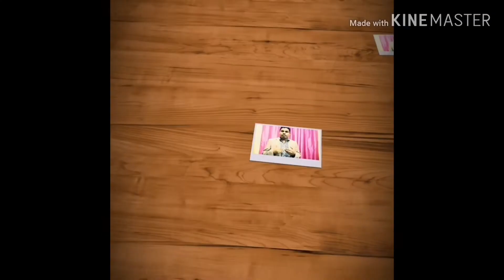Manners In English, ഇംഗ്ലീഷിലെ ആദരമര്യാദകൾ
ഇംഗ്ലീഷിലെ ആദരമര്യാദകളെ കുറിച്ചുള്ള വീഡിയോ കാണൂ. ഇന്ന് ഈ എപ്പിസോഡിൽ നിങ്ങൾക്കായി പങ്കുവയ്ക്കുന്നത് manners ഇൻ ഇംഗ്ലീഷ് (polite words)

വീഡിയോ ഇഷ്ടപ്പെട്ടാൽ ചാനൽ സബ്സ്ക്രൈബ് ചെയ്യാൻ മറക്കരുത് അതുപോലെ ഷെയറും ചെയ്യുക